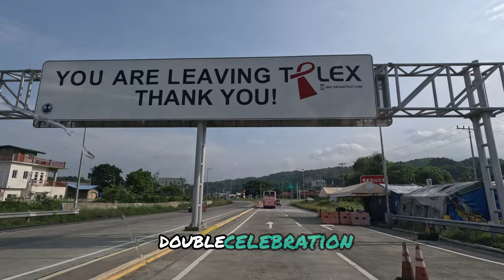Toyota Lite Ace 2024: The return to Baguio after 14 years | Ep. 14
Welcome to our new family member Acey!
Join us as we fuse the freedom of the open road with the excitement of building a business from our trusty Lite Ace FX. From brainstorming sessions in scenic locations to on-the-go product deliveries, our vlog chronicles the unique journey of combining travel with entrepreneurship. Discover the strategies, challenges, and triumphs of running a business on wheels while exploring the beauty of the world around us. Whether we're showcasing our latest products, meeting customers on the road, or finding innovative ways to balance work and play, our LiteAce Life adventure offers inspiration and insight for aspiring mobile entrepreneurs everywhere. 🚐💼